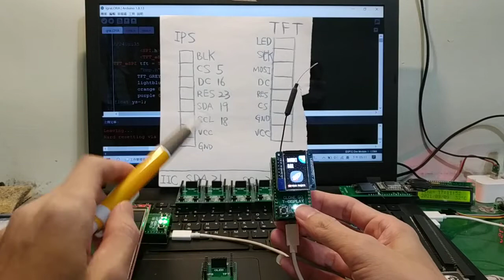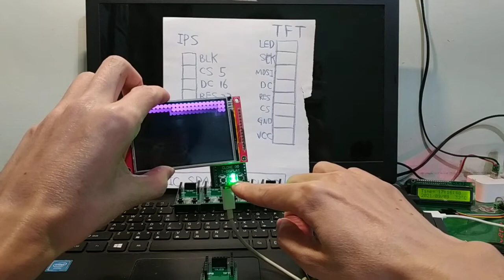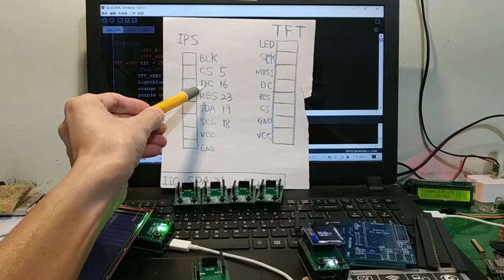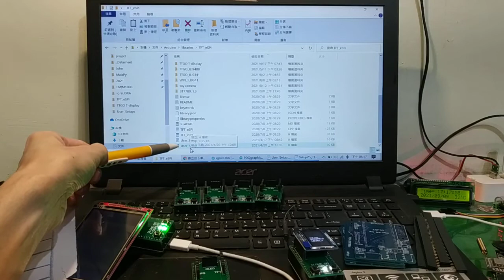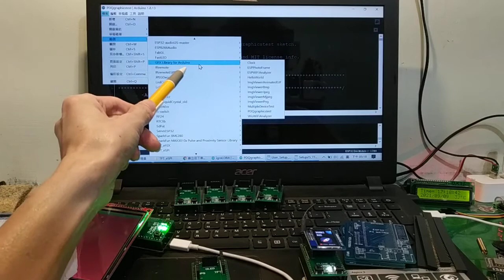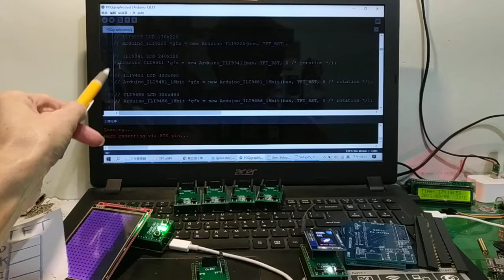clone go t-display 說明